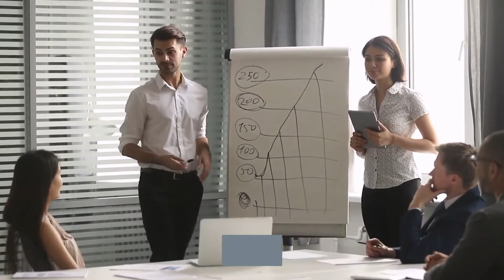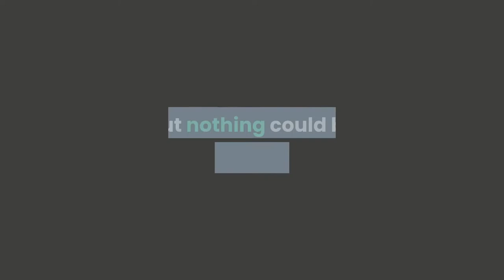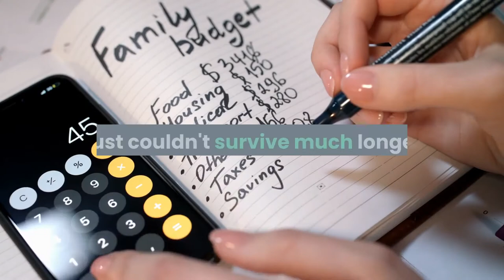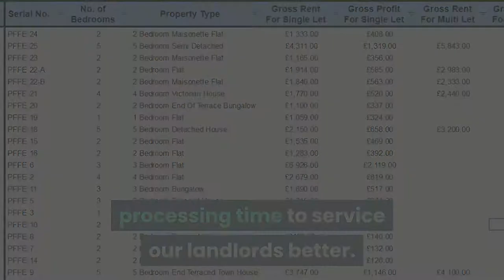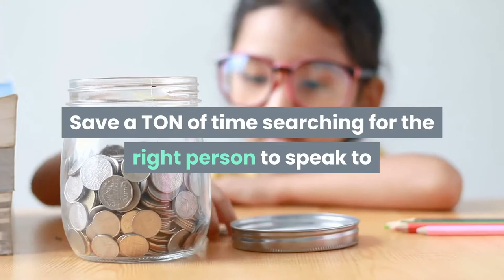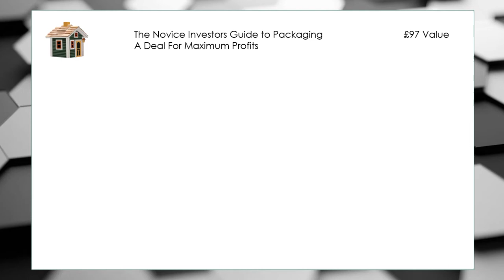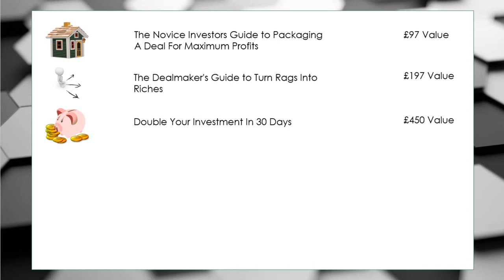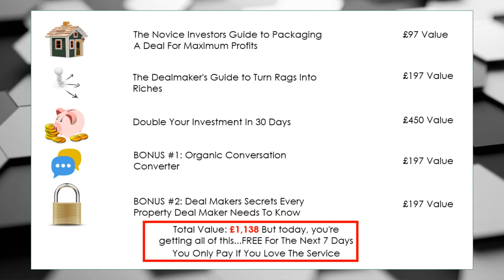Property Sourcing Secrets - Close More Deals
Accelerate your property business with opportunities on demand, direct to vendor

FREE VIDEO:  Specifically for Rent 2 Rent, Purchase Lease Options & Serviced Accommodation Investors, who struggle with generating a consistent flow of Motivated Landlords, that want you to manage their property...

New Method Discovered That Taps Into The Social Media Algo, Allowing You To Build Relationships Early, Making Landlords 10 Times More Likely To Give You Their Property to Manage!

This Same Engine Seems To Be Generating An Immediate Spike Of New Motivated Landlords For Almost Every Property Investor Who Tries It...